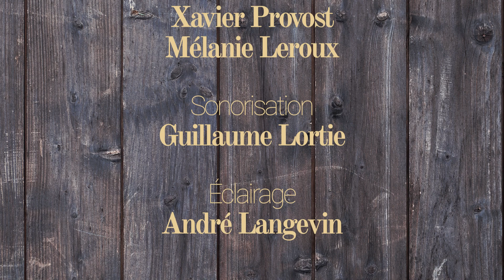Francis De Grandpré | En Route vers L'Ouest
00:00  Véronique Labbé – En route vers l'ouest
03:50  Francis Degrandpré – Bang bang
07:24  Francis Degrandpré – Ta toune préférée
10:58  Véronique Labbé – Ayayaye
14:35  Francis Degrandpré – Soir de quai
17:56  Francis Degrandpré – Colorado
19:35  Chanson commune / Véronique Labbé, Hert Leblanc, Laurence St -Martin, Marc-André Rioux et Hert Leblanc – Une bonne bouteille de vin
21:36  Succès Souvenir / Patrick Norman – Quand on est en amour et C'était l'été